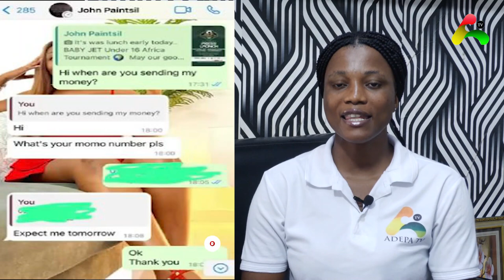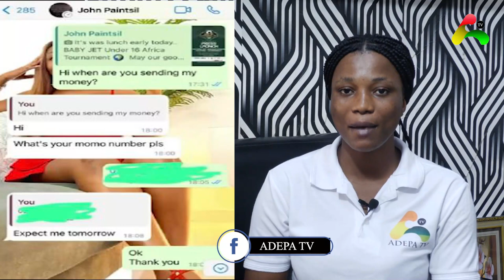Ex-Black Star Player John Paintsil Allegedly Scammed A Lady Of Huge Amount